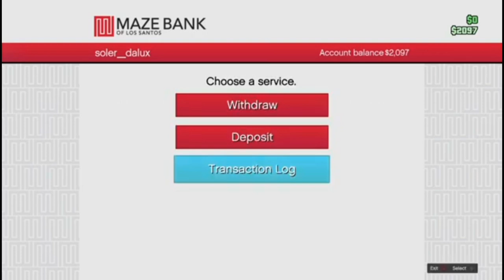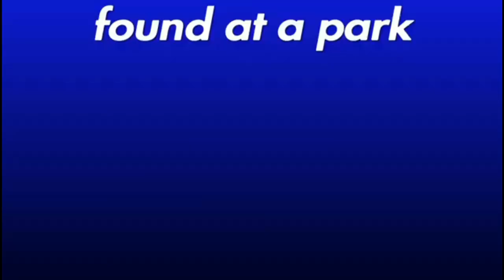Gta5 rp soler dalux a Mysterious 8x8 slide on the opps